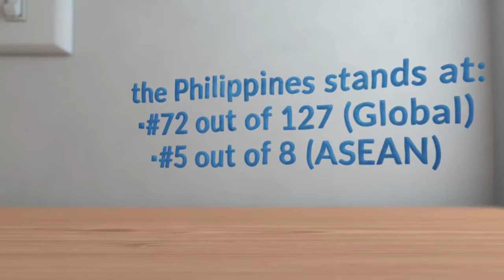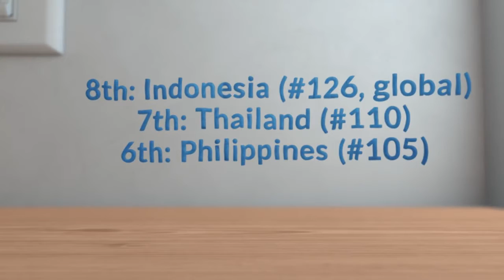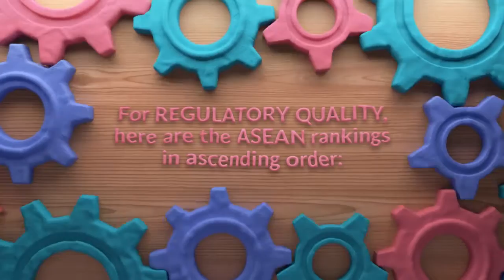Global Innovation Index 2017_Part 9: Regulatory Environment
‘Institutions’ provide the nuts and bolts for the environments – political, regulatory and business – which can foster innovation. In today’s world, more than ever, this has become a vital force for generating economic growth. In short, political stability, non-invasive but fair regulation and ease of doing business provide the best possible framework for innovators and those who sponsor innovation.

In the 2017 Global Innovation Index (GII); ‘Regulatory environment’ draws on three criteria. The first two of these are ‘Regulatory quality’ and ‘Rule of law’ which, in turn, capture perceptions on the government’s ability to, (a) formulate and implement cohesive policies that promote private-sector development and, (b) evaluate the extent to which the rule of law prevails. This covers such aspects as contract enforcement, property rights, the police, and the courts.